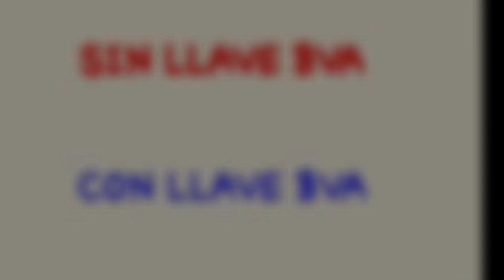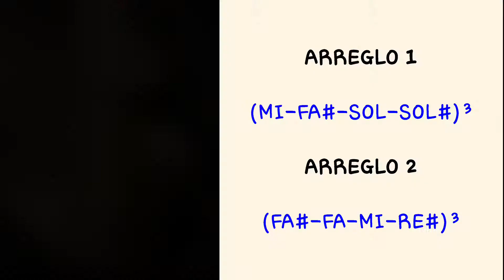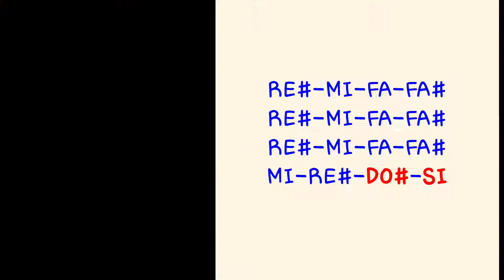Que Bello Conjunto Invensible-Saxofon Tutorial